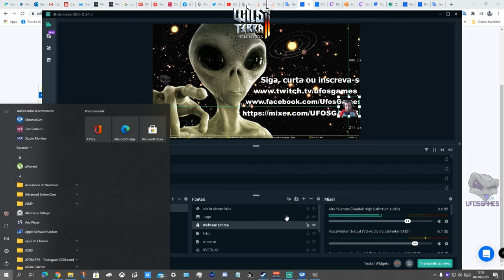Wild Terra 2: New Lands - Gameplay Semana Grátis 7 a 13 de outrubro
Clique no Link para a compra do jogo e coloque
o código promocional -   DESCONTOUFOS
Compre e jogo para jogar as fases de teste do jogo.
Desempenhe seu papel no mundo medieval cheio de vida controlado pelos jogadores. Viva em um território habitado ou conquiste novos continentes em novas temporadas! MMORPG cheio de pequenas coisas logicamente interconectadas que dão certo que criam uma imersão única e o espírito de aventura!